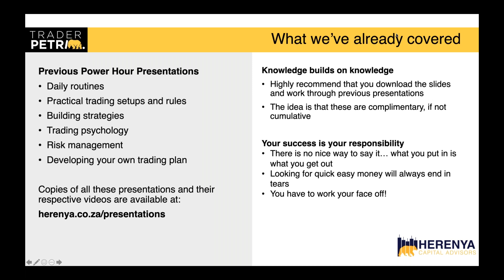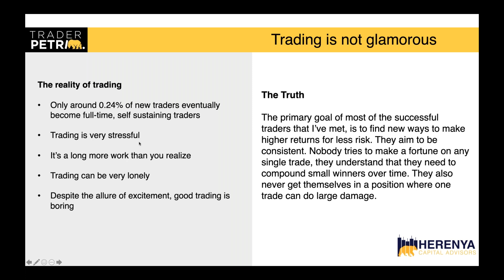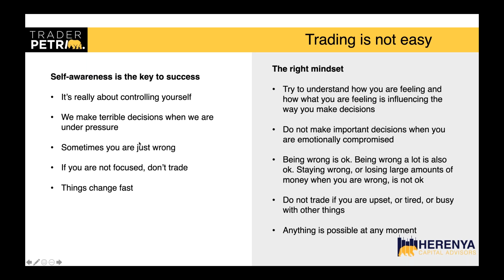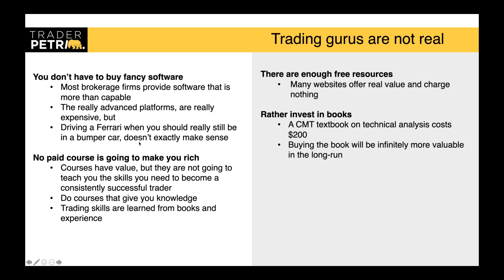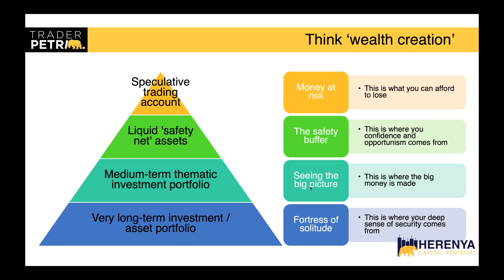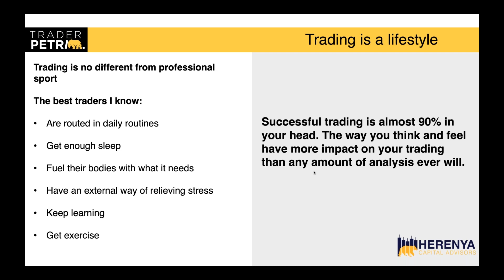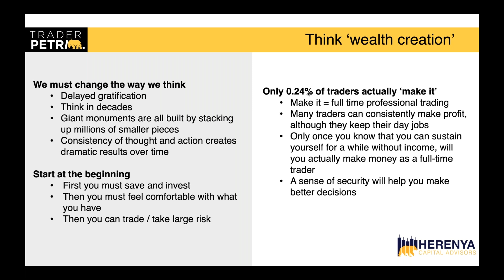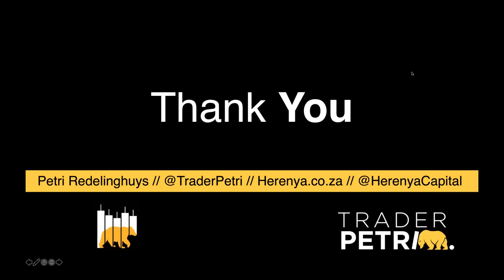JSE Power Hour: Things I wish I knew the beginner trader